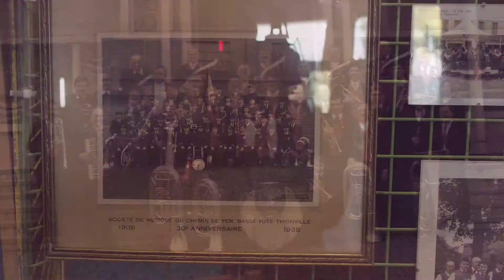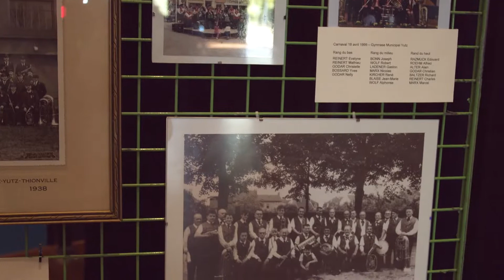Fête de la Bière - 21 octobre 2018